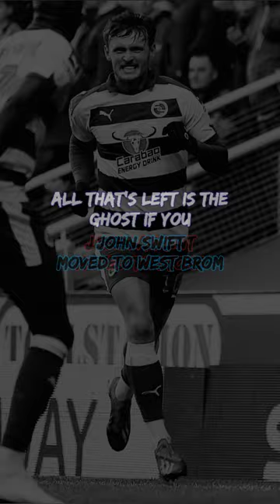The Future of Reading FC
With midfielders Josh Laurent, John Swift, Andy Rinomhota and Danny Drinkwater moving on, could next season see the rise of Dejan Tetek, Mamadi Camara and Claudio Osorio.